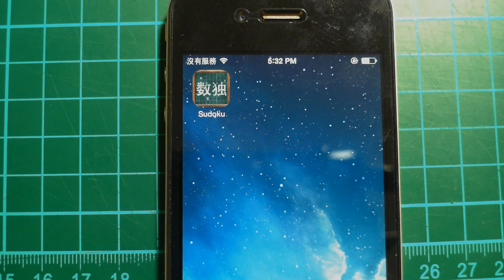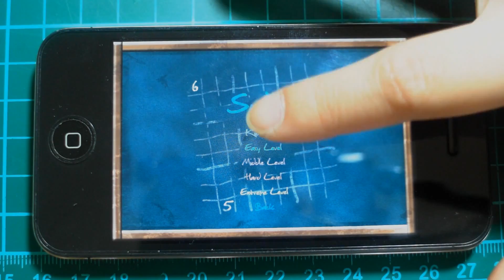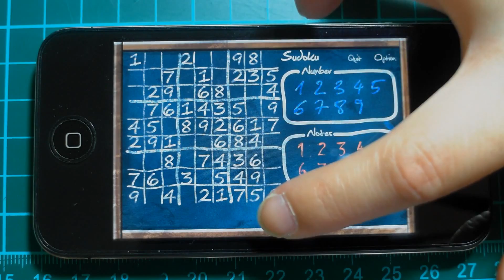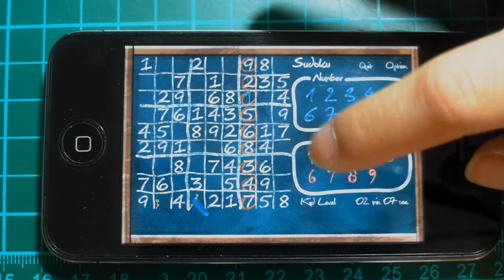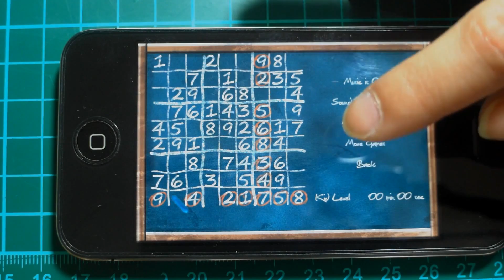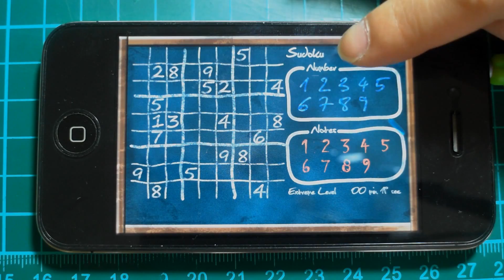《黑板數獨》_遊戲速播．玩給你看！